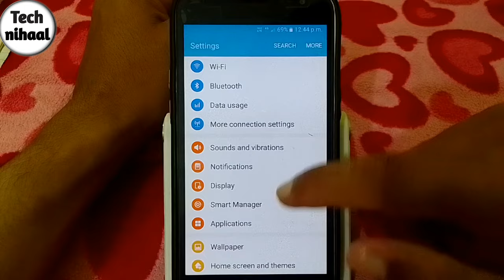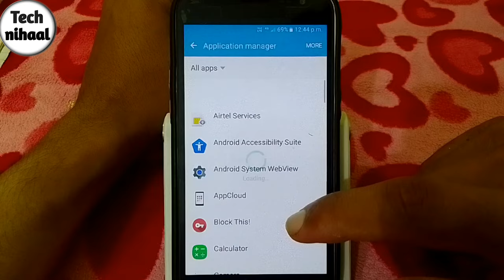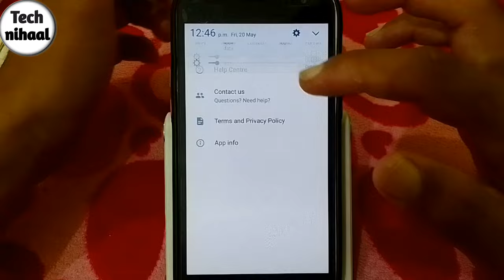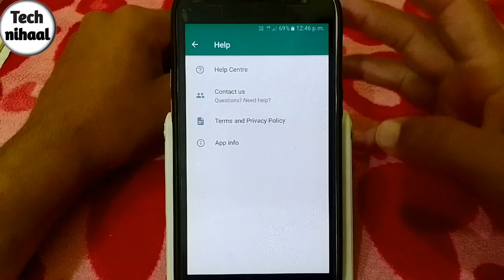whatsapp par unknown number se call na aaye||how to stop whatsapp call from unknown number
Hello friends,
Is video me mai apko btane wala hoon ki aap whatsapp par unknown number se call anna kaise band kar saktey hain.

How to stop and disable whatsapp voice calls
Whatsapp par unknown person se call na aaye